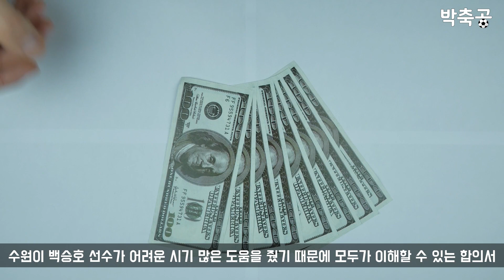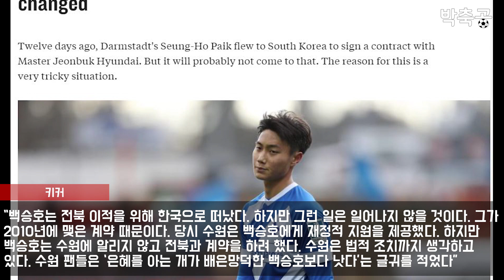독일 언론까지...백승호가 ‘배신자’로 불리게 된 이유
백승호 선수가 K리그 이적에 어려움을 겪으며 커리어가 흔들리고 있습니다.

백승호 선수가 이 위기를 잘 극복했으면 좋겠네요...